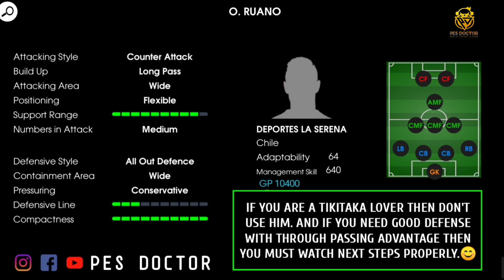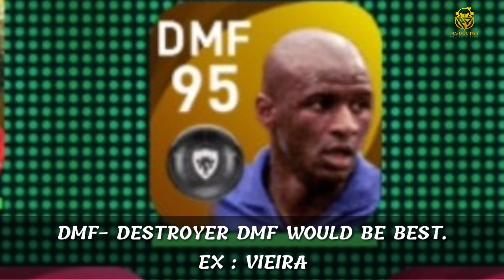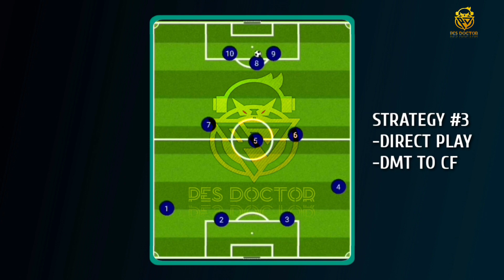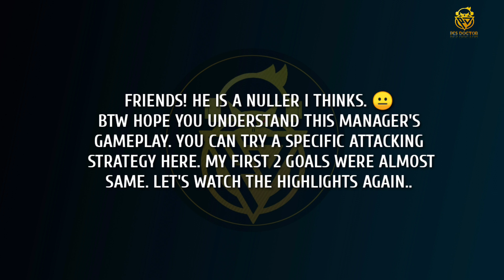O. RUANO 4312 COUNTER ATTACK MANAGER REVIEW | UNDERRATED 4312 MANAGER IN PES 2021 MOBILE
HELLO FRIENDS!  IN THIS VIDEO, I'VE SHOWN O. RUANO 4312 COUNTER ATTACK MANAGER REVIEW. HE'S A VERY UNDERRATED 4312 MANAGER IN PES 2021.LETS WATCH THE REVIEW.❤️

PES 2021
PES 2021 Mobile
PES Mobile
Defence Tips
Attack Tips
O. Ruano 4312 manager review
Best counter attack 4312 manager